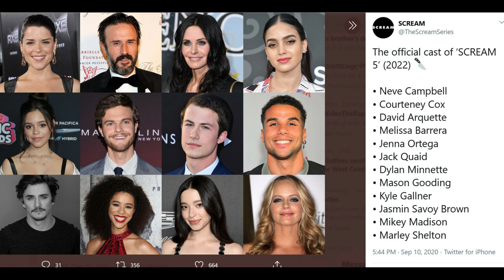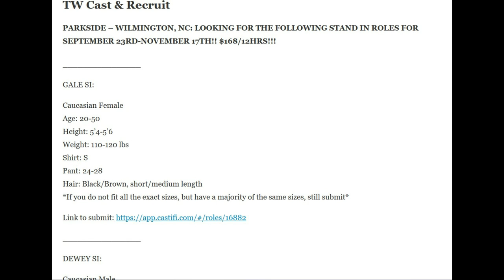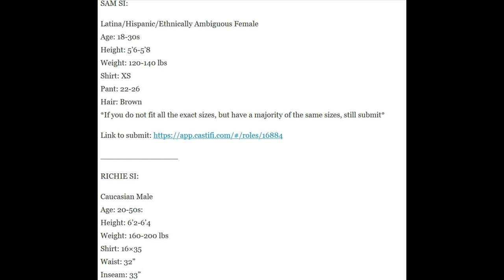Scream 5 | Secretive Filming + Selena Gomez RUMORED Status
Scream 5 begins production tomorrow in Wilmington, North Carolina and fans of the franchise should rejoice. It is finally time for Dewey, Gale, Sidney, and the new woodsboro teams to come face to face with ghostface yet again. New star, Jenna Ortega teased the film fits perfectly in, and shared the secrets of filming that are ongoing with the film.